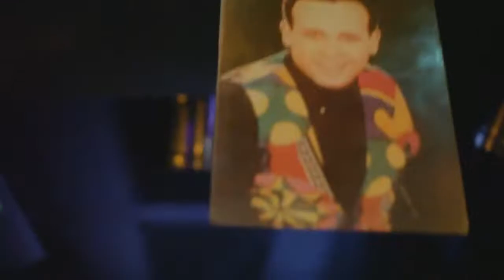Taxi Sahara // CJC // ZoomTV